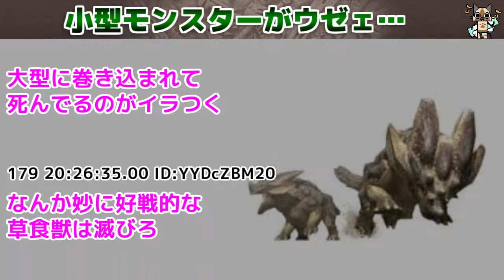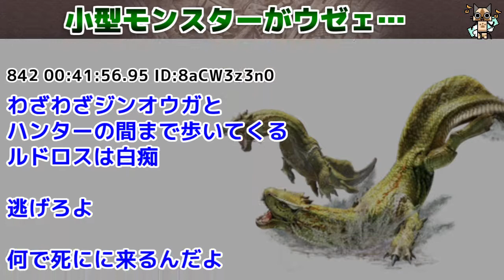【ダブルクロス】 小型モンスターがウゼェ… | Monster Hunter TV